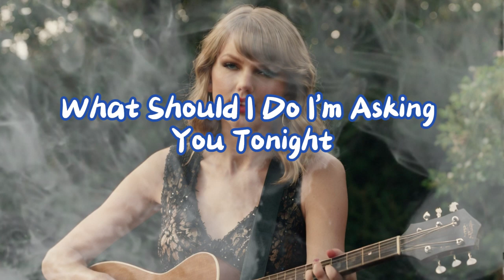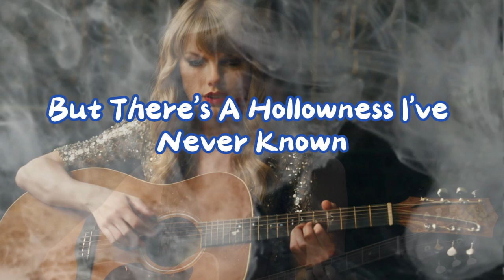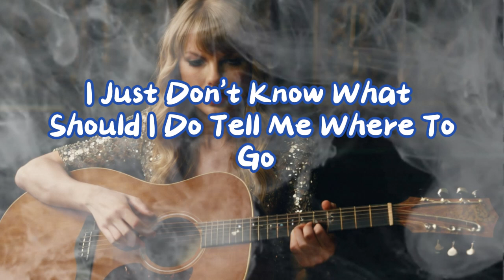Tell me Why Original Song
Taylor Swift-Tell me An interpretation that could have been written by Taylor Swift but was written by me.
(Verse 1)
I'm the girl who lights the stage,
Singin' songs, I turn the page,
Crowds are callin', I feel alive,
But inside, somethin' ain’t right.

Every note, every smile I fake,
There's a heartache I just can't shake.
The spotlight fades, I’m left behind,
Lost in thoughts I can't unwind.

(Chorus)
Is it time to change, let the music slow?
I’m searchin’ for a place to call my own,
But there's a hollowness I've never known.

I’m askin’ you tonight,
Should I chase the dreams or give up the fight?
I want a family, I want to feel whole,
But I don’t know how to fill this hole.

(Verse 2)
I’ve danced with joy, I’ve cried with pain,
But the emptiness, it still remains.
I feel the need to find a way,
To change my world, to make it stay.

Maybe love is what I’m missin’,
Or the warmth of home, something different.
Can I leave behind this show?
Or will I just end up alone?

(Bridge)
I’m standin’ at the crossroads, lost in my mind,
Lookin’ for the answers, hopin’ I’ll find.
Do I leave it all or stay in the show?
Where will I end? I just don’t know...